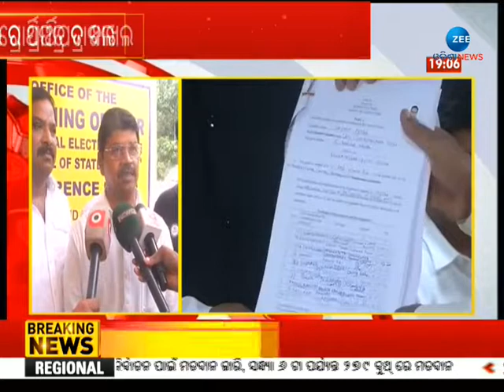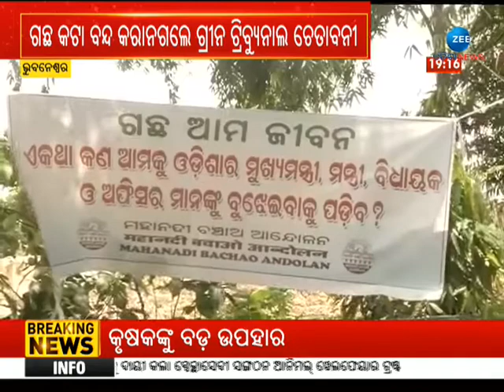Big Debate: ଘର ପାଇଁ ଗଛ ବଳି । FIR lodged against felling of trees for MLA quarters । Odisha News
Big Debate: ଘର ପାଇଁ ଗଛ ବଳି ।

About Channel:-